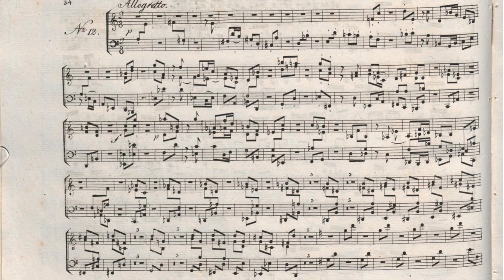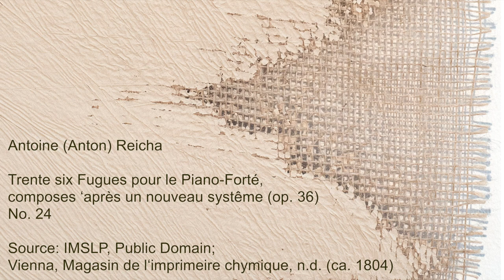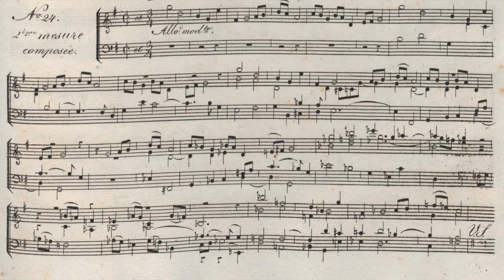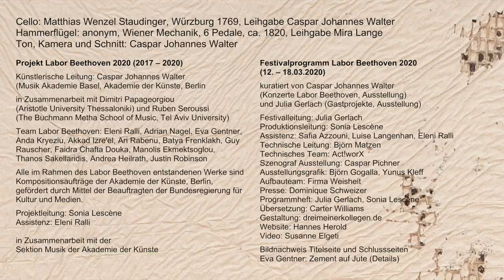Labor Beethoven 2020 – 3 Fugen aus Anton Reicha: Trente six Fugues pour le Piano-Forté (op. 36)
Am 6. Juni 2020 startet „Labor Beethoven 2020" als virtuelles Festival mit einer virtuellen Ausstellung „Labor 1802–2020" Damit präsentiert die Akademie der Künste ein hinter verschlossenen Türen fertig produziertes Programm mit über 10 Uraufführungen, einer Klanginstallation (Werner Cee), einem Musiktheater (Novoflot) und einem Laborraum rund um das Thema des Experimentierens.

Einrichtung für Cello und Klavier: David Eggert

David Eggert, Violoncello
Gili Loftus, Fortepiano

nicht öffentliche Aufführung

Cello: Matthias Wenzel Staudinger, Würzburg 1769, Leihgabe Caspar Johannes Walter
Hammerflügel: anonym, Wiener Mechanik, 6 Pedale, ca. 1820, Leihgabe Mira Lange

Ton, Kamera, Schnitt: Caspar Johannes Walter

Bildnachweis Titelseite und Schlusseiten: Eva Gentner: Zement auf Jute (Detail)